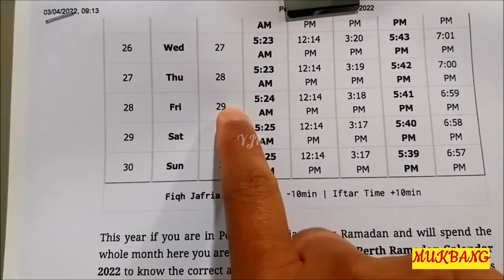Mie Sedap Goreng Korean Style, Spicy Lamb, & Ayam Goreng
Surprise...! Terima kasih banyak atas dukungan kalian semua dimanapun kalian berada. Semoga Tuhan Yang Maha Esa membalas segala kebaikan teman - teman semua dan senantiasa diberikan keberkahan dan selalu dalam lindungan-NYA, amin yaa robbal alamin ...

Surprise...! Thank you so much for your support wherever you are. May God Almighty repay all your kindness and always be given blessings and always be under God's protection, amen... GBU all...!